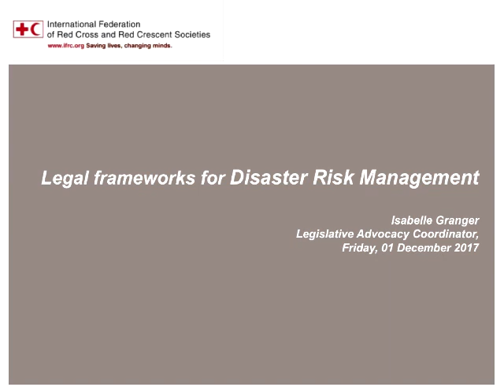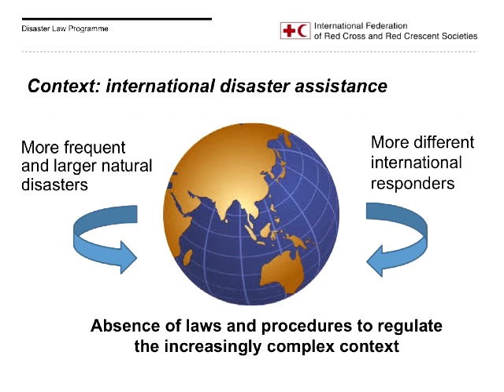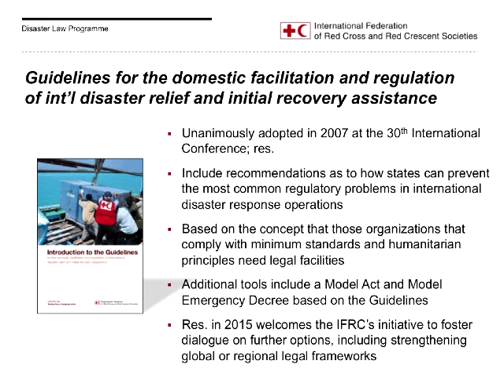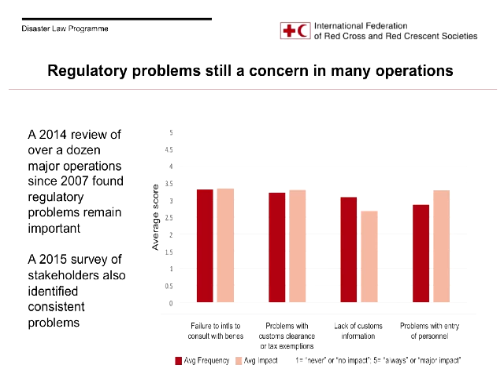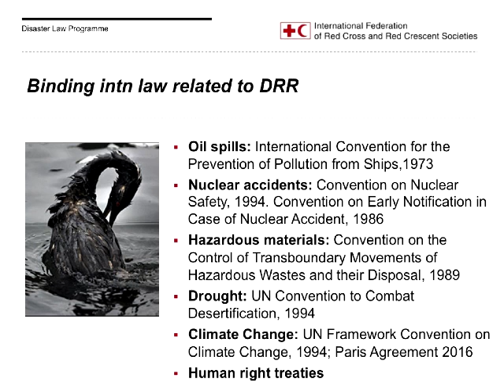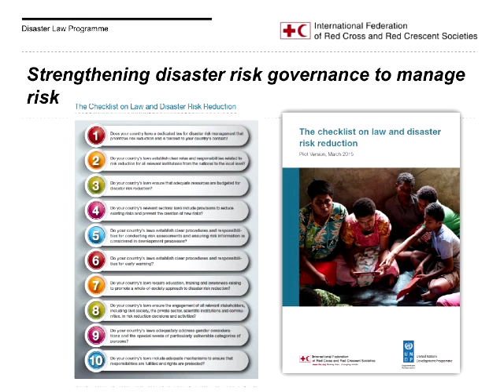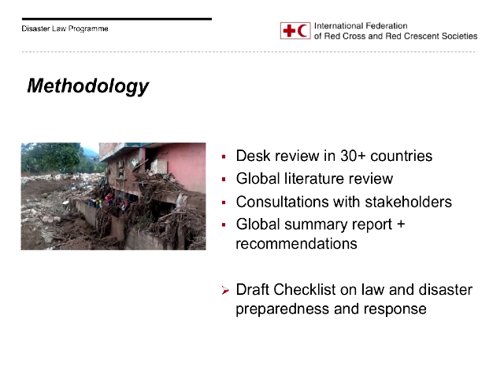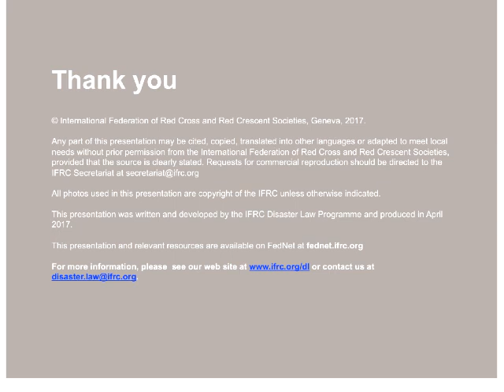Legal Framework for Disaster Risk Management, Isabelle Granger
Isabelle Granger is a Legislative Advocacy Coordinator with the International Federation of Red Cross and Red Crescent Societies in Geneva, Switzerland.